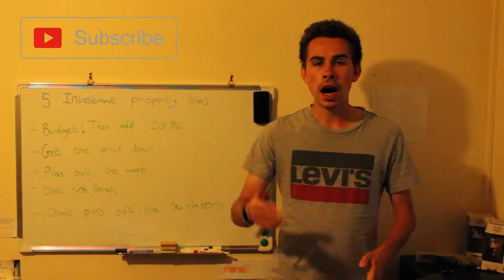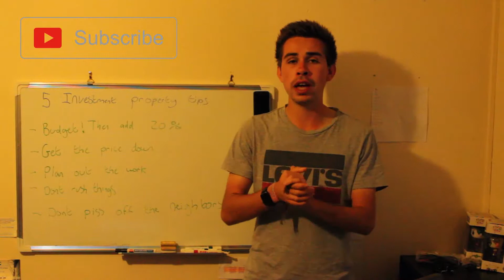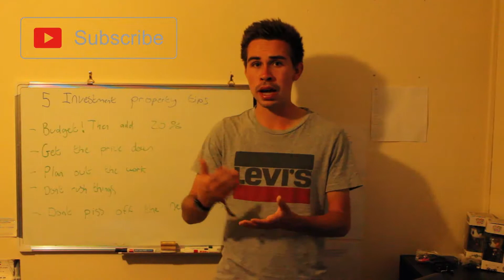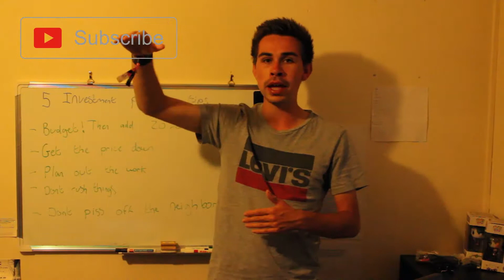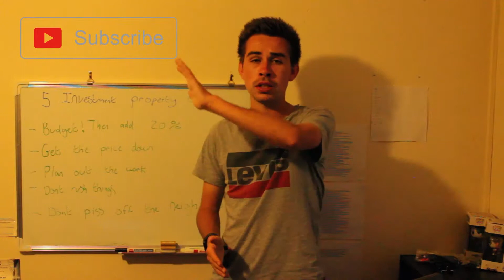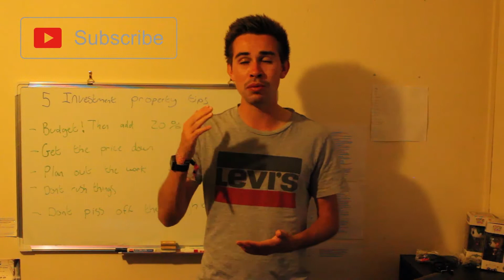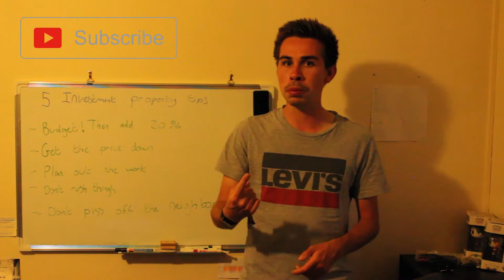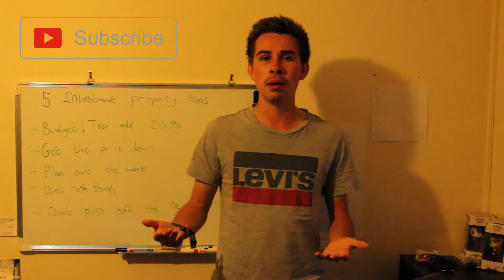5 Investment Property Tips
Hi all, today i share 5 investment property tips that i think will help you